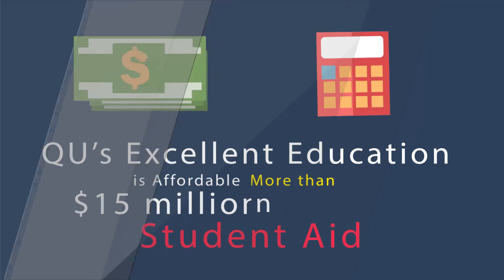26 Why is Quincy University Right for You